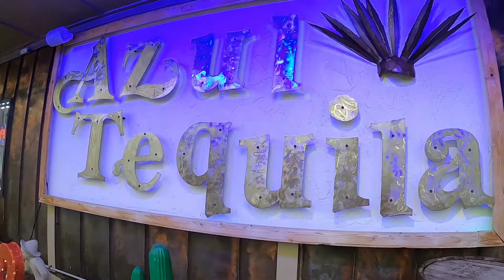Herbs Birthday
Happy Birthday Herb Hunn!